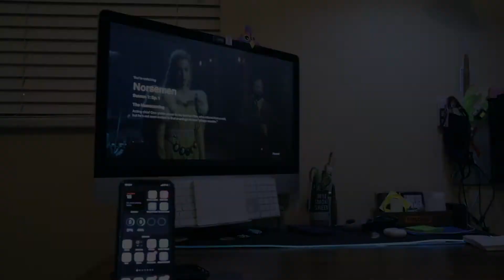Boredom project - Rotating Stand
Using $17 wireless relay board to rotate screen with Siri.